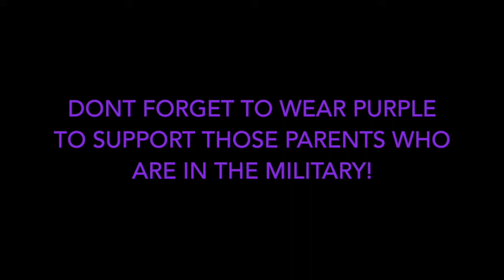Tribal News Show 2-26-18